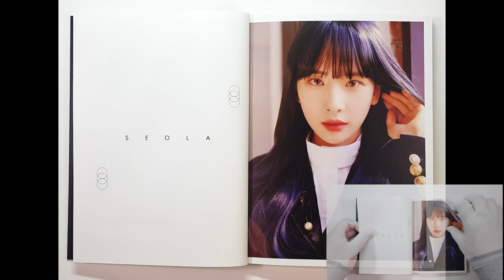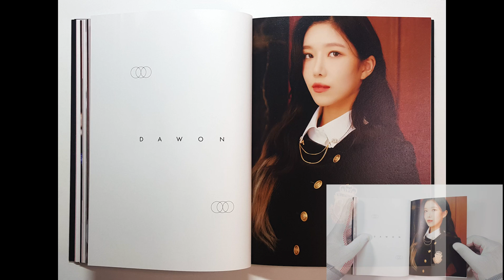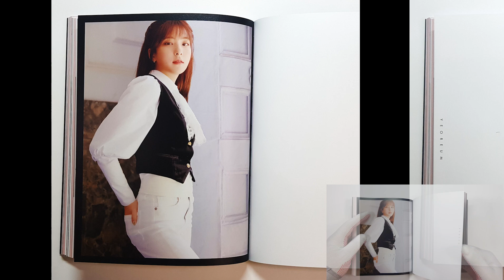KPOPMART Unboxing WJSN "As You Wish" (Black Ver) 우주소녀 언박싱